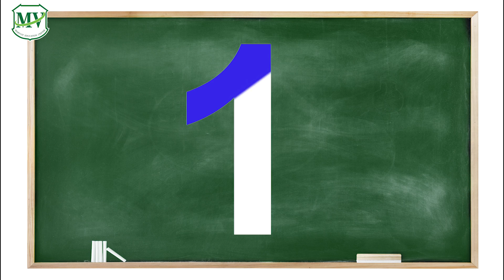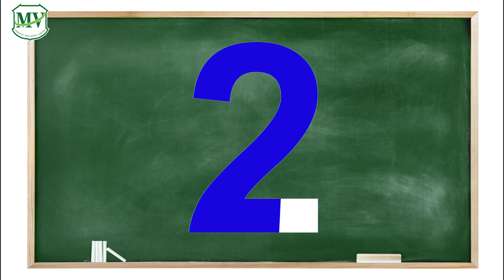คณิต Kids สนุก | EP 2 | Season 2 : เรียนรู้ตัวเลขและจำนวน 1,2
📍คณิต Kids สนุก📍  วันนี้มาพบกับครูกอล์ฟเเละครูประทีปในท้องทะเล มาเรียนรู้ เลข1,2 ในท้องทะเลกันค่ะจะมีวิธีการเขียนเเละอ่านอย่างไร มาเรียนรู้เเละสนุกไปพร้อมๆกันได้ที่ คณิต Kids สนุก | EP 2 | Season 2 : เรียนรู้ตัวเลขและจำนวน 1,2